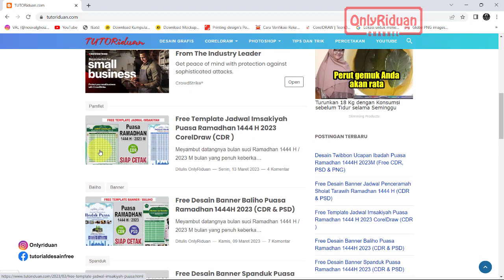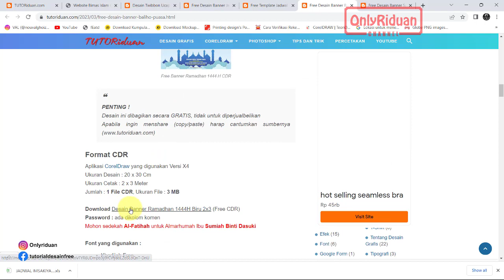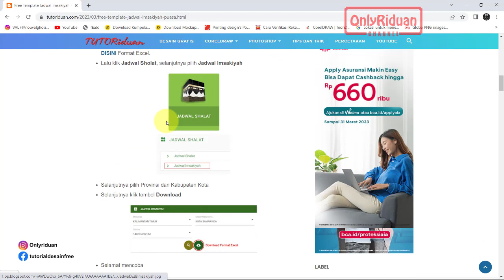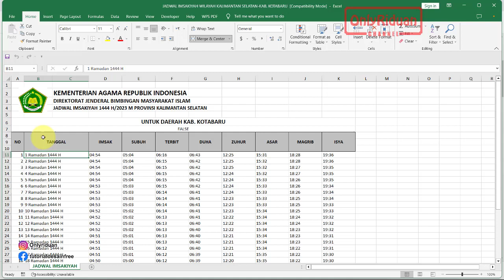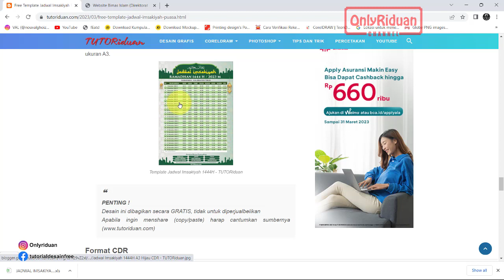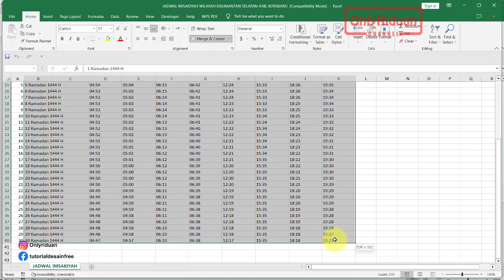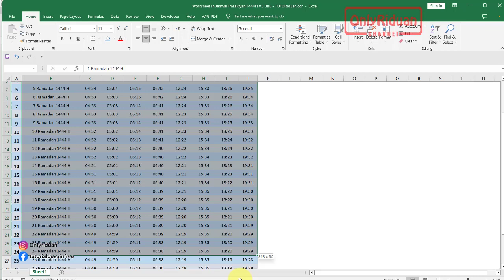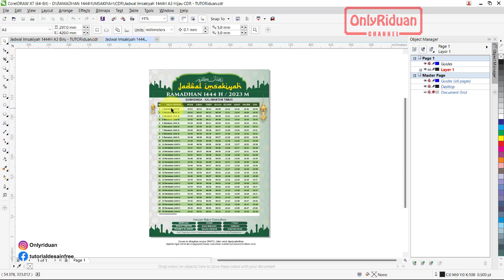Paket Lengkap Desain Ramadhan 1444H 2023M CorelDraw Photoshop (Free CDR PSD)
Paket Lengkap Desain Ramadhan 1444 H / 2023 M dengan Coreldraw (Free CDR) dan Photoshop (Free PSD), Banner Bulan Puasa, Marhaban Yaa Ramadhan, Banner Design.
07:50 Cara Edit Jadwal Imsakiyah
Cara Download Desain Ramadhan 1444H  :
- Pada pencarian ketikkan "Ramadhan1444H "
- Pilih desain yang diinginkan
- Pilih link Download Format CorelDraw atau Photoshop
- Selamat mendownload
Penjelasan detail Simak Video Tutorial diatas

Semoga Bermanfaat